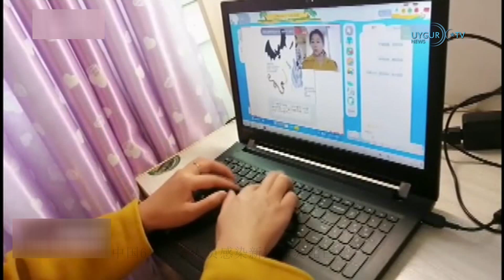15/02/2020 中国6名医务人员感染新冠肺炎死亡